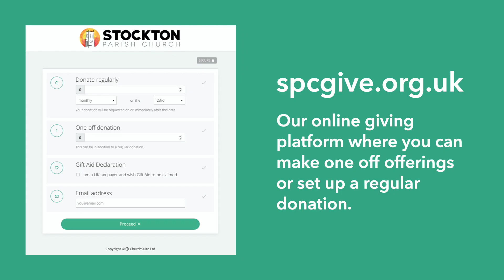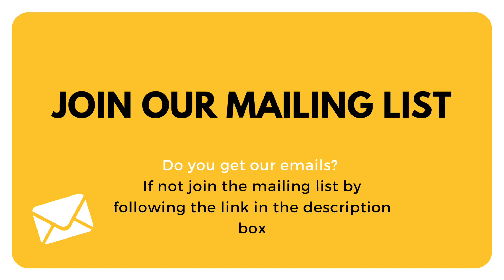SUMMER SUNDAYS @ SPC - 30th August 2020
Stockton Parish Church - a beacon for God's Kingdom.

We’re taking rest this week - if this is news to you, please watch the Sunday video from 2 weeks ago

We’ll be using material from New Wine today. The video above is a short intro from me, then watch some worship music

Join us next week for our usual Church online from SPC.

SPC Links